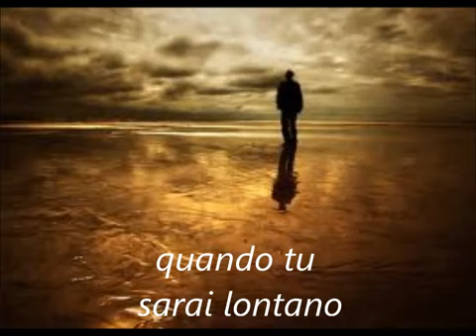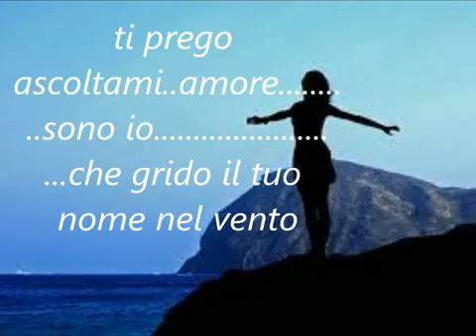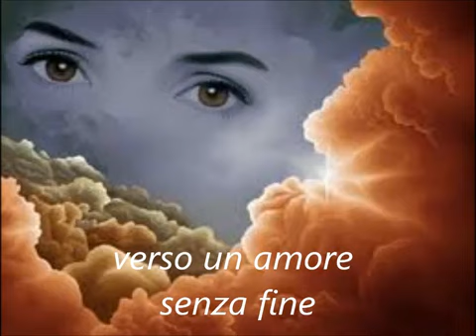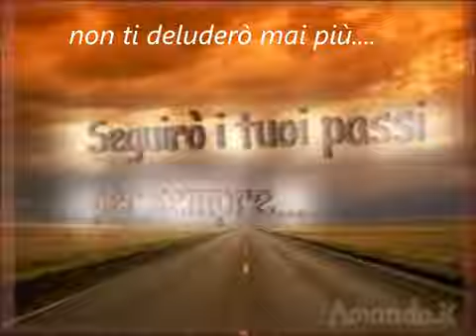CMO - Melissa con "Te ne vai" (Inedito) Concorso Musicale Online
Vota Melissa per il Concorso Musicale Online con un "Mi piace" o una visualizzazione. Sezione Inediti.
Credits:
Te ne vai - Melissa

Vuoi partecipare anche tu a Concorso Musicale Online?